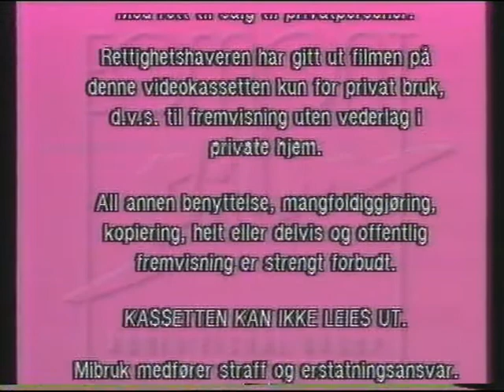Per Inge - Så langt og litt lenger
Per Inge Torkelsen med sitt standup show, så langt og litt lenger.